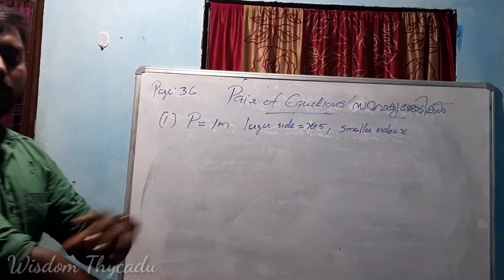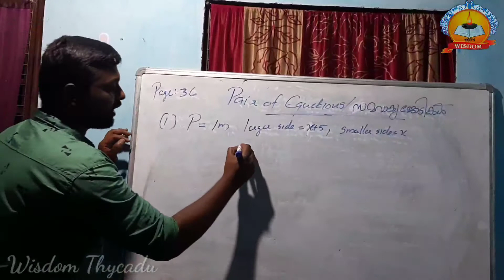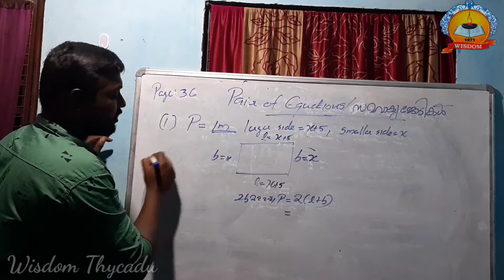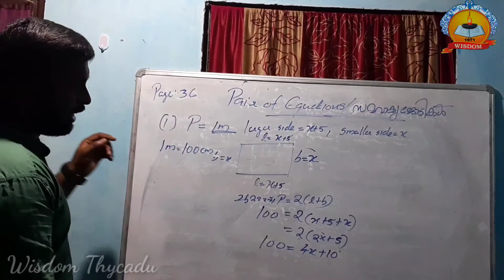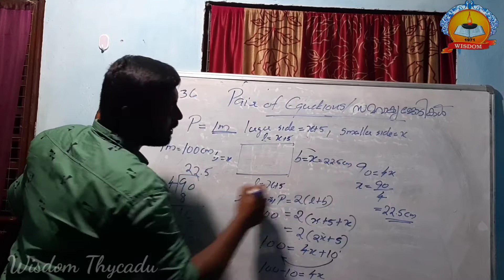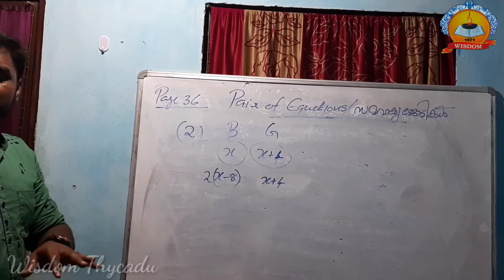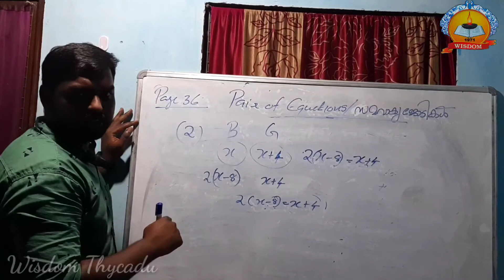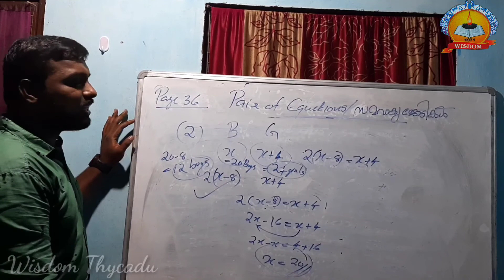MATHEMATICS | CLASS 9 | PAIR OF EQUATIONS | സമവാക്യജോഡികൾ | PART 1 | PRAVEEN | WISDOM THYCADU